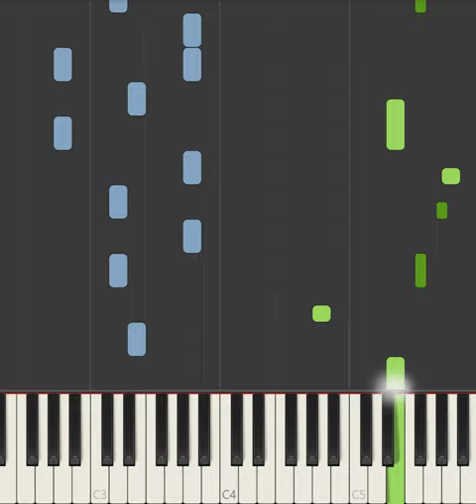BabyTV Strawberries Piano Tutorial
If you're looking for an easy and catchy BabyTV song, then look no further! In this piano tutorial, we'll teach you how to play Strawberries EASILY.

This easy piano tutorial is perfect for your next video or project, and it only takes about 20 minutes to learn. So if you want to learn how to play Strawberries EASILY, this tutorial is for you!